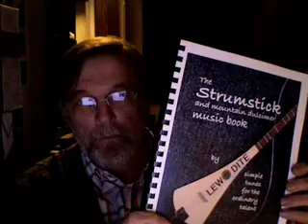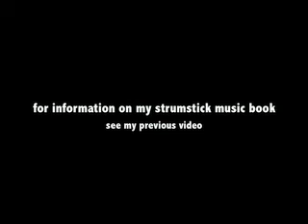Pretty Polly (strumstick)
From my new strumstick music book
This is Pretty Polly done on my grand strumstick tuned D A D (mixolydian mode) with a capo on the first fret making it in the key of Em

For more information on my strumstick and mountain dulcimer music book see my previous video posting.